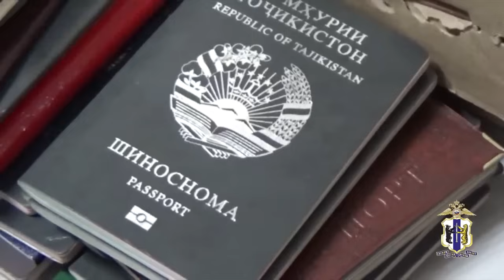На складе маркетплейса в ходе рейда хабаровские полицейские выявили работавших там нелегалов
Поводом для визита полиции послужила информация о том, что на территории объекта могут работать мигранты с нарушениями правил пребывания на территории Российской Федерации.